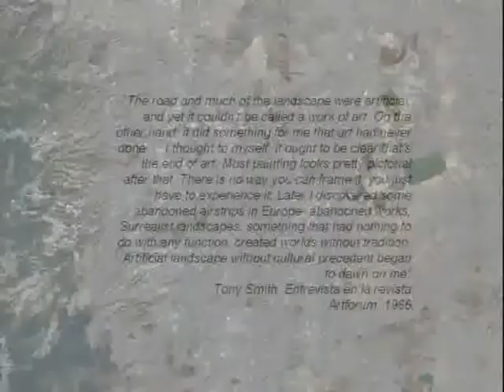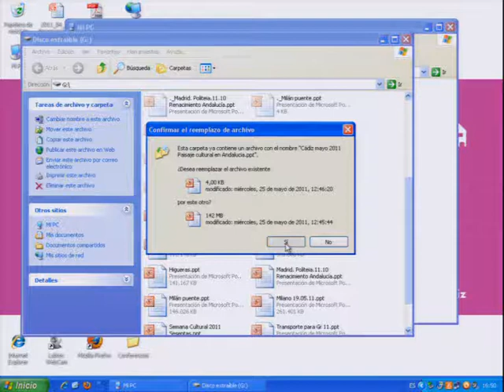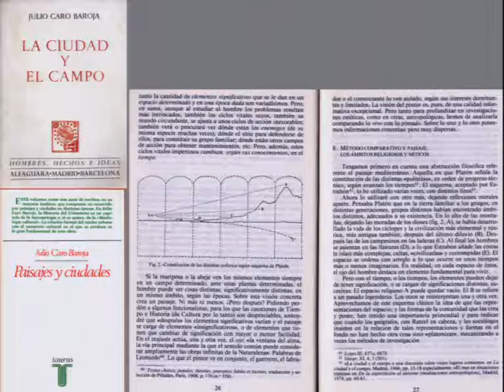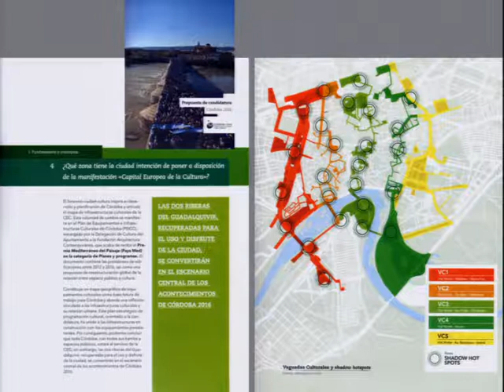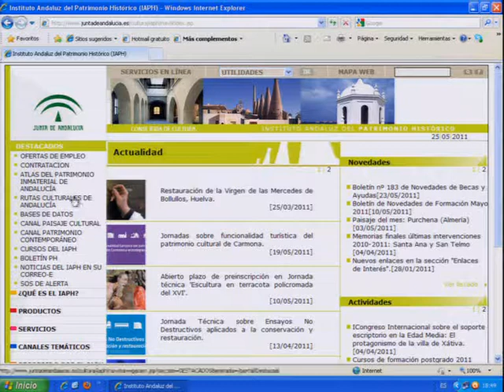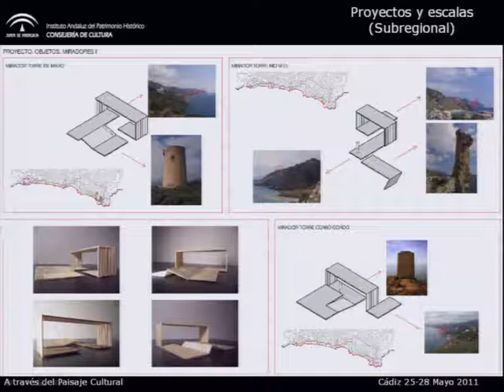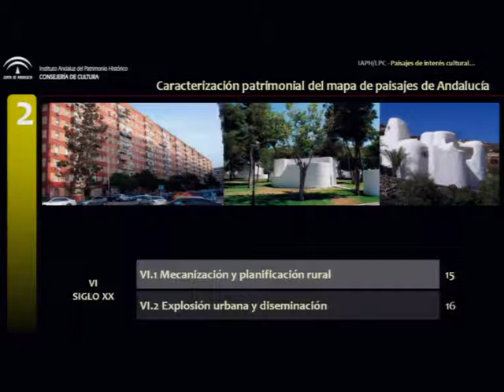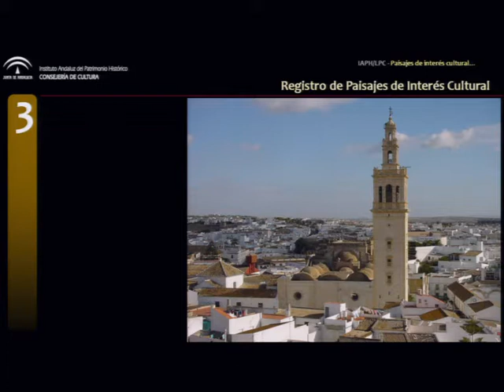Curso A TRAVÉS DEL PAISAJE CULTURAL 110525 IAPH1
Miércoles Tarde
16:00-16:30h
Presentación del curso
Román Fernández-Baca Casares, Director del IAPH.
Ramón Pico Valimaña, Decano del COAC.
Marta García de Casasola Gómez, Centro de Intervención en el
Patrimonio Histórico del IAPH

16:30-18:00h
El Paisaje Cultural en Andalucía
Víctor Pérez Escolano, ETSA de la Universidad de Sevilla

18:00-20:00h
Laboratorio del Paisaje, IAPH.
Silvia Fernández Cacho, Centro de Documentación y Estudios del IAPH.
José Mª Rodrigo Cámara, Laboratorio del Paisaje del IAPH